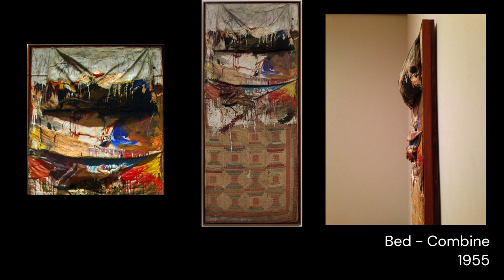Episode 16 - Robert Rauschenberg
Sapio Squirrel looks at the artist Robert Rauschenberg